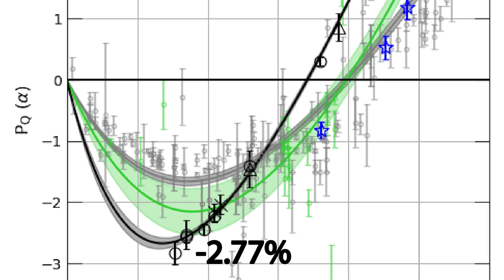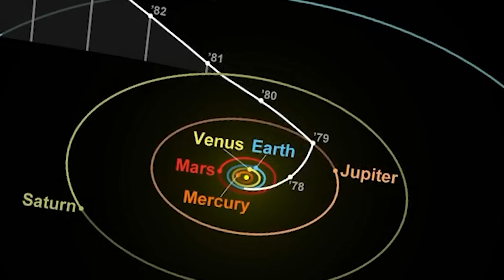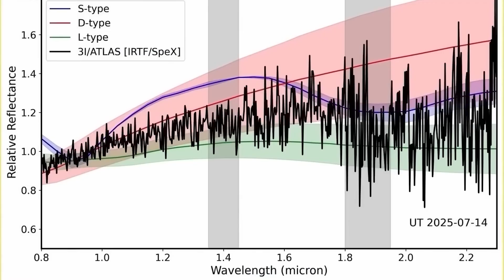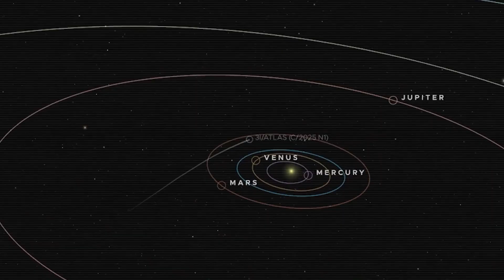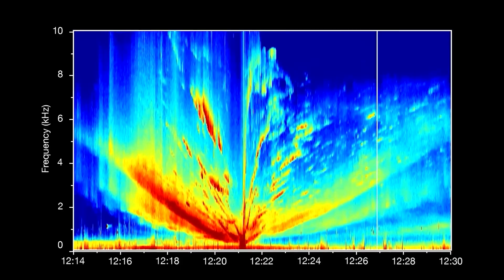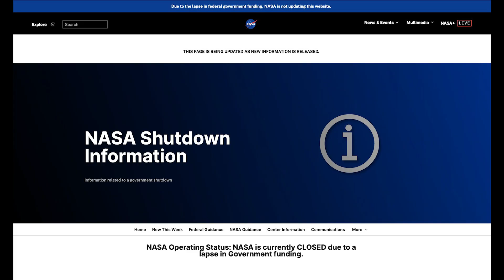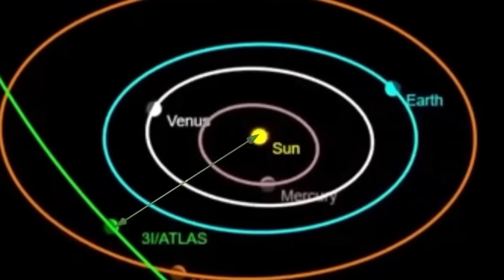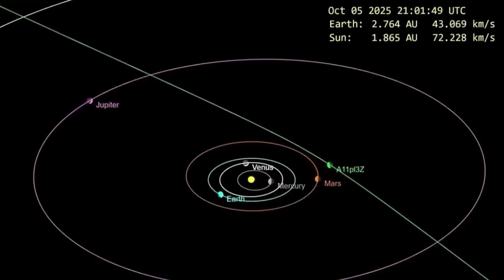Breaking: ESA’s 3I/Atlas Images Drop While NASA Goes Dark—Explained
On October 7th, 2025, ESA released images of interstellar object 3I/Atlas showing 2.77% negative polarization—a number that breaks every comet model we have. But the polarization is just the beginning.

This 33-billion-ton visitor from another star system is defying physics in six different ways: impossible mass-to-thrust ratios, shrinking coma paradoxes, alien dust grain chemistry, statistically improbable trajectory alignment, and timing so perfect it looks orchestrated. Then there's the nickel-without-iron signature—a chemical combination that shouldn't exist in nature.

Harvard astrophysicist Avi Loeb says the brightness profile matches nothing in our catalogs. Dr. Suzanne Fner suggests it might be a "planetary seed" from another star system. And NASA's data blackout during the critical Mars flyby has researchers asking uncomfortable questions.

With less than three weeks until perihelion, every major telescope is tracking this object. What they find could rewrite our understanding of interstellar space—or force us to ask whether this visitor is entirely natural.